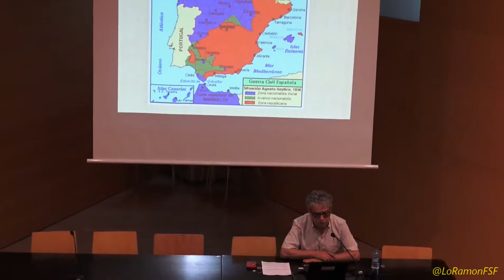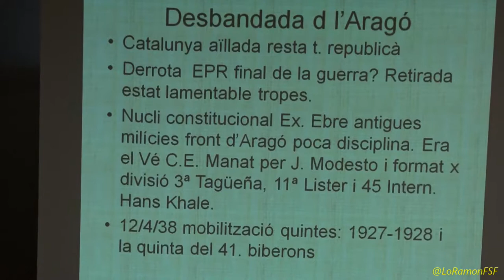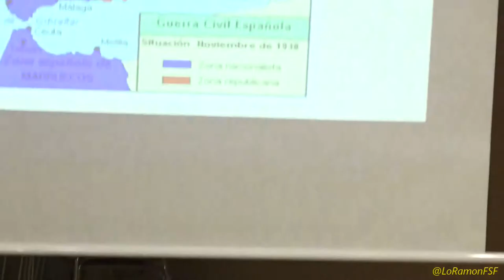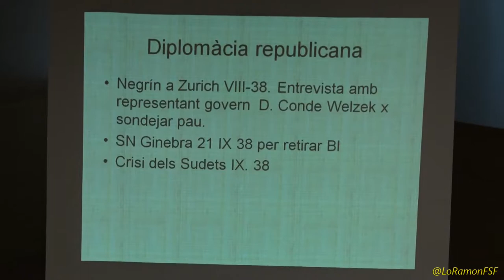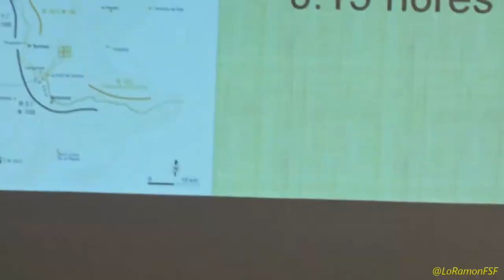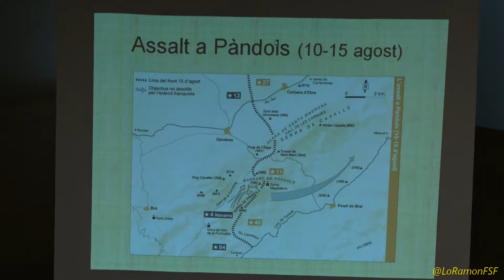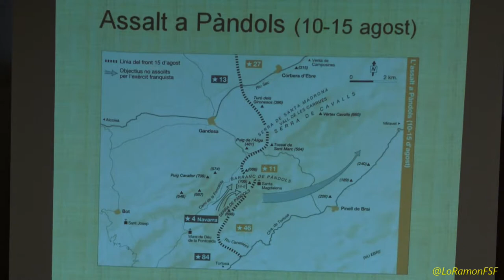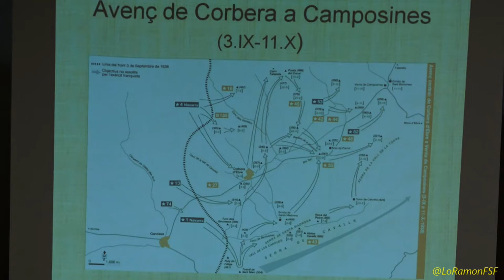´La batalla de l´Ebre, el final de les esperances republicanes`.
Conferència a càrrec del Dr. Josep Sànchez Cervelló, catedràtic d´Història Contemporània a la URV.

Centre Cívic de Salou
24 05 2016